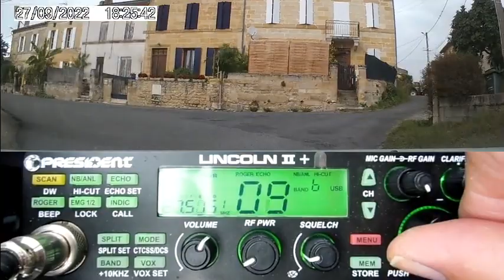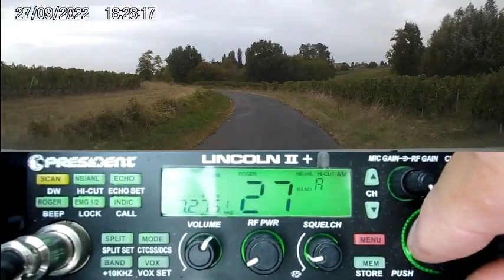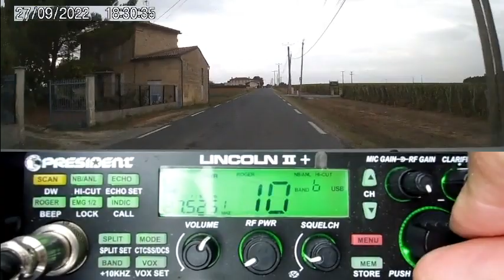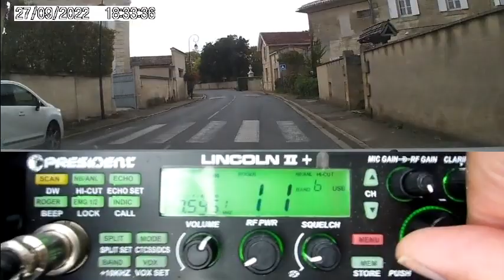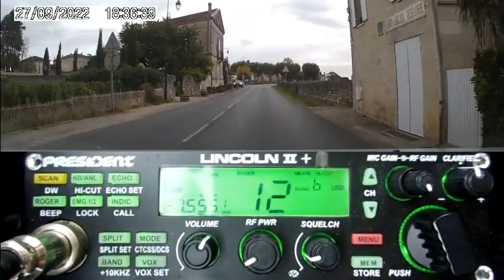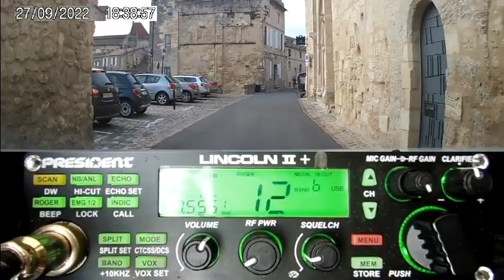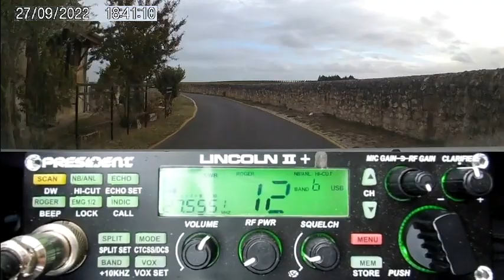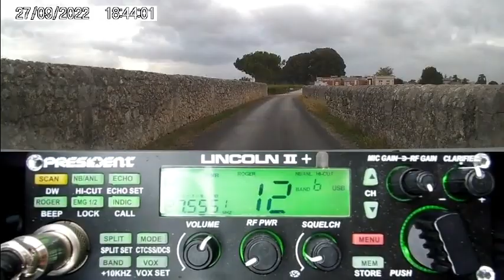Cibi La propag est à nouveau là tous les jours (27/09/2022) P. Lincoln II+